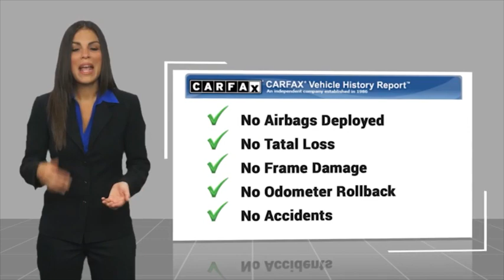2019 Honda Clarity Plug-In Hybrid PH9622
2019 Honda Clarity Plug-In Hybrid Touring Sedan

16751 Beach Blvd.

2019 Honda Clarity Plug-In Hybrid White CVT I4 NAVIGATION / GPS, KEYLESS ENTRY, HEATED FRONT SEATS, BLUETOOTH WIRELESS / HANDS FREE, BACKUP CAMERA, Apple Car Play & Android Auto, Dual Powered Seats. CARFAX One-Owner. Clean CARFAX. This Vehicle is Located at: Huntington Beach Hyundai; 16751 Beach Blvd, Huntington Beach CA 92647. Dealer Installed accessories are optional and may be purchased for an additional charge.All prices subject to government fees and taxes, any finance charges, any dealer document preparation charge, and any emission testing charge.While we make every effort to ensure the data listed here is correct, there may be instances where some of the factory rebates, incentives, options or vehicle features may be listed incorrectly as we get data from multiple data sources. PLEASE MAKE SURE to confirm the details of this vehicle (such as what factory rebates you may or may not qualify for) with the dealer to ensure its accuracy. Dealer cannot be held liable for data that is listed incorrectly.